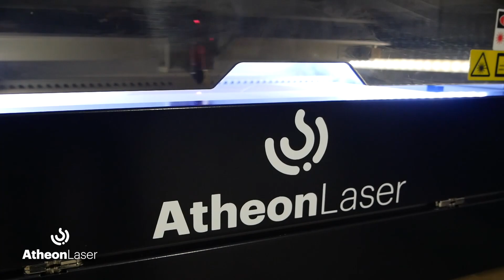Corte y grabado de dymaxion con Atheon CO2 Láser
Dymaxion del mapamundi en homenaje a Buckminster Fuller, cortado y grabado con Atheon CO2 Láser en MDF de 5 mm de espesor.

00:00 Introducción.
00:23 Parámetros grabado continentes.
01:44 Parámetros grabado meridianos y paralelos.
01:55 Proceso de corte de piezas.
03:15 Grabado de la segunda plancha.
03:25 Corte de la segunda plancha.
03:54 Resultado.